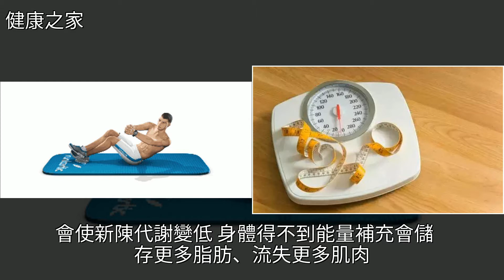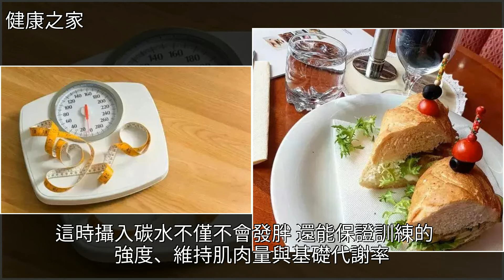高強度轟炸式減脂訓練，這樣做不減肌！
高強度轟炸式減脂訓練，這樣做不減肌！減肥,跑步,睡眠,慢跑,瘦身高強度轟炸式減脂訓練，這樣做不減肌！減肥 跑步 睡眠 慢跑 瘦身